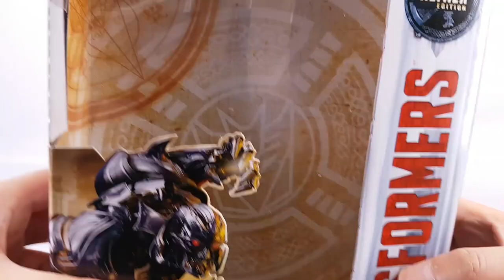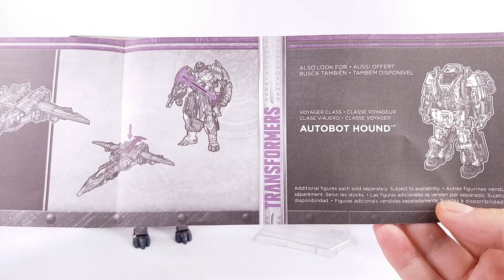Transformers Movie 5 The Last Knight Premier Edition Voyager Megatron Transform Robot Toys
Transformers Movie 5 The Last Knight Premier Edition Voyager Megatron Robot Toys 트랜스포머 무비 5 TLK 더 라스트 나이트 보이저 클래스 메가트론 우주 전투기 로봇 장난감 변신 동영상

안녕하세요~~ 구독자 여러분 토이팩토리 입니다.

토이팩토리 채널에서는 상상이 현실로 이루어지는 장난감 애니메이션을 보여드립니다.

★[토이팩토리 장난감 재생목록]
Toyfactory more toy videos list